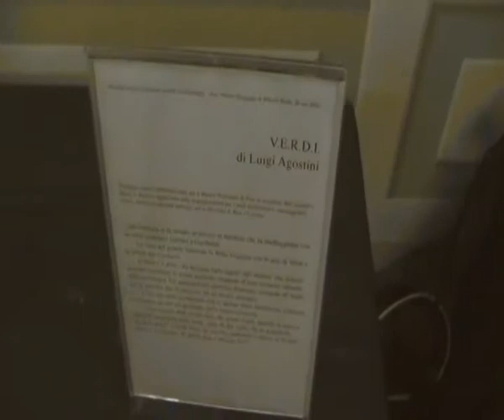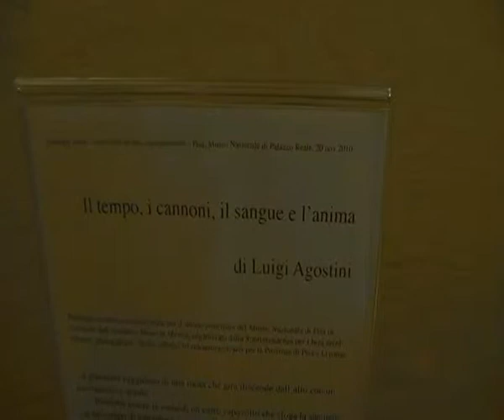SDV_0100.MP4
Paesaggi sonori 3D di Luigi Agostini per l'iniziativa "Musei in Musica" del 20 Novembre 2010 al Museo Nazionale di Palazzo Reale a Pisa; ispirati a temi risorgimentali e masterizzati in 3D-EST con X-spat boX2, sono stati riprodotti con vari X-spat player da SD card.